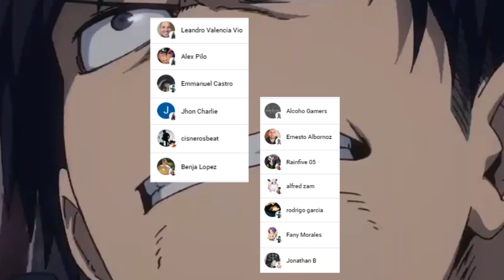ALL FOR ONE Sintio el VERDADERO TERROR 😱 TOKOYAMI Demuestra su PODER !!! Boku no Hero Academia 381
HOLA AMIGOS LES TRAEMOS UN NUEVO VÍDEO ESTA VEZ LA REVIEW DEL MANGA 381 DE BOKU NO HERO ACADEMIA, DONDE VIMOS UNO DE LOS MOMENTOS MAS IMPRESIONANTES CON EL ENORME PODER DE TOKOYAMI Y DARK SHADOW, DEJENME SU OPINION EN LOS COMENTARIOS.